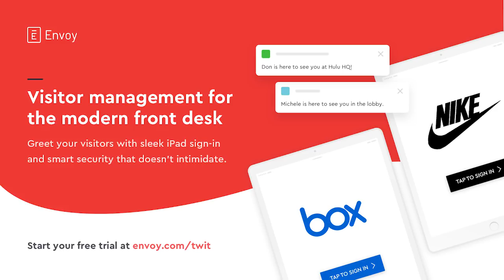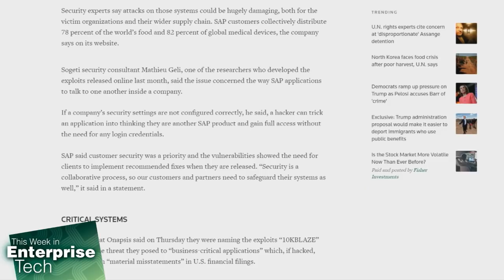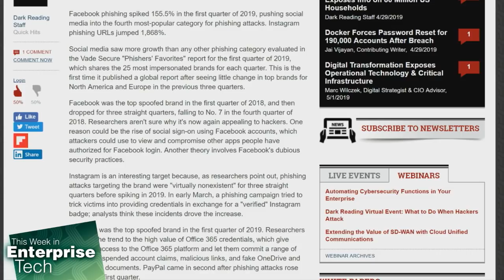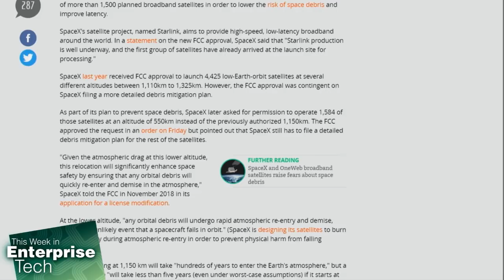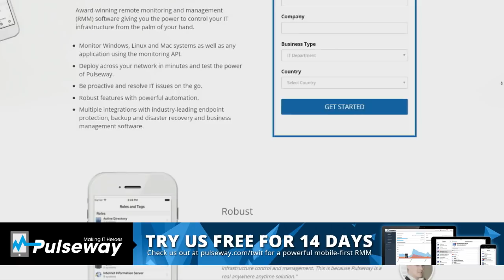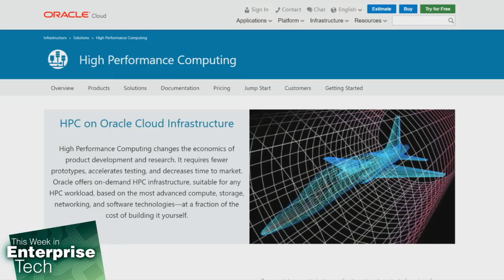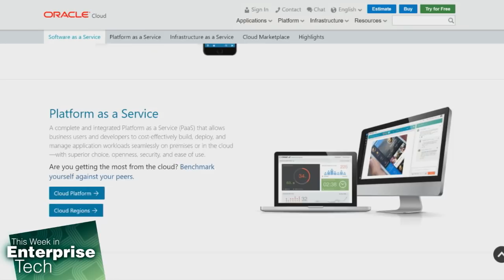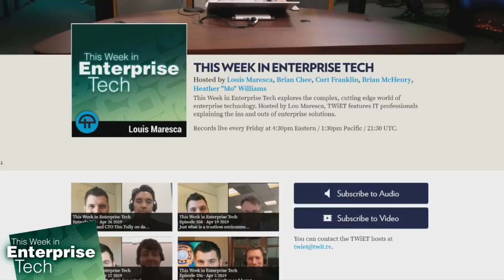A High-Performance Episode - This Week in Enterprise Tech 340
SAPpy vulnerabilities, ARM wrestling docker, Oracle on high-performance computing, and more.
Will SpaceX's new orbital altitude mean global data? Could the SAP breach have been prevented? Oracle wants us to consider using them for high-performance computing.

Guest: Karan Batta